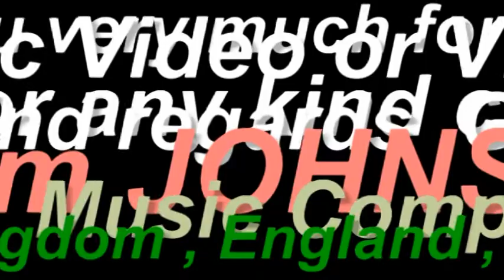Thanks to Half Million Viewers or more watched my Music Videos on Google plus &YouTube in UK by Will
Hello , I as William JOHNSON & as a Music Composer created (composed) my Music Video No.285 on YouTube today on Friday 22nd August 2014 .
Today , According to Survivors of Google ,I am very pleased that nearly over half Million Viewers have watched my music Videos around world .
As always ,My best  thanks to those kind viewers watched and may watch my Music Videos in future .
Dated : Friday  22nd August 2014